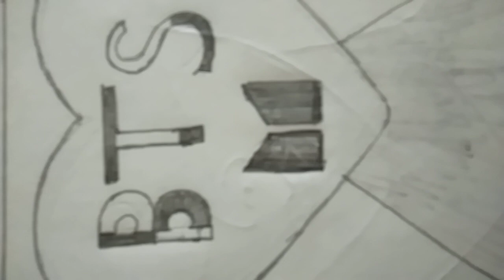all drawing please like share comment and subscribe ❤️